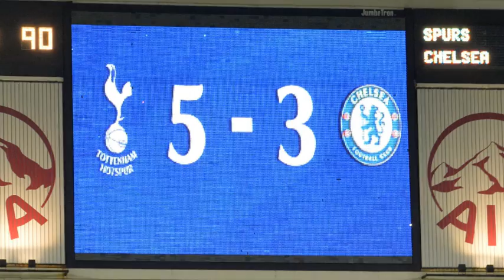Mourinho blasts 'clear' refereeing errors | Tottenham 5-3 Chelsea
Manager Jose Mourinho blamed a second key refereeing error in the space of three days for Chelsea's 5-3 defeat at Tottenham on Thursday.